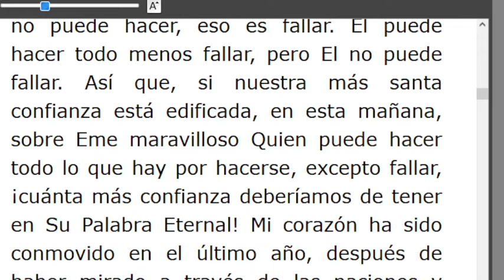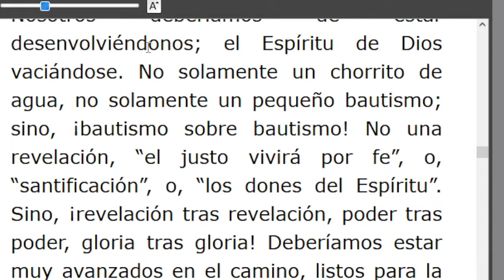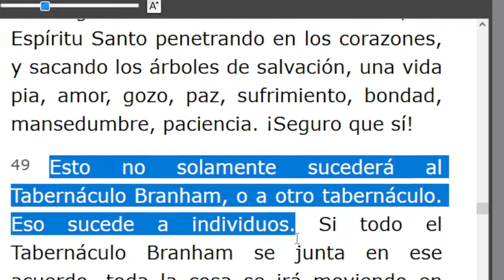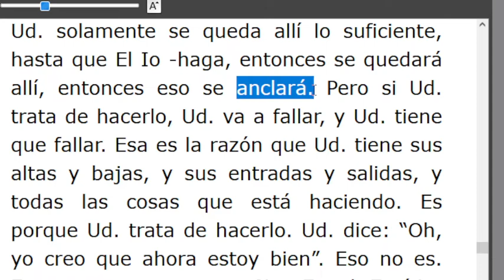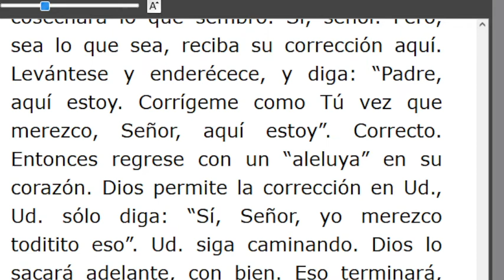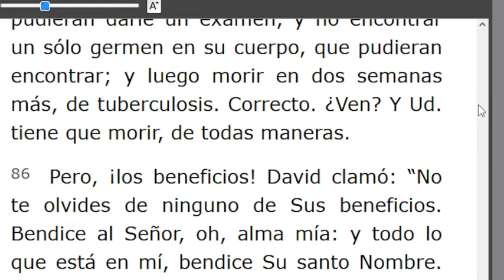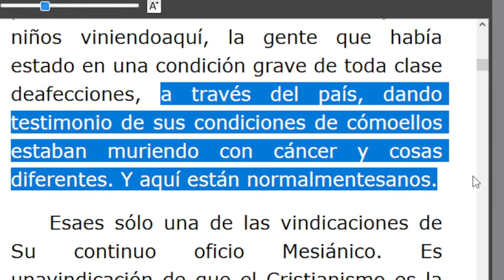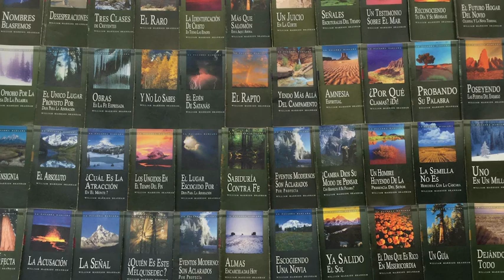LECTURA DE LOS MENSAJES DEL PROFETA !!ELIAS!! WILLIAN MARRION BRANHAM DESDE EL AÑO 1947 Hasta1965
J e r e m i a s   50:
28. VOZ DE LOS QUE HUYEN  y ESCAPAN DE LA TIERRA  DE BABILONIA, PARA DAR EN SION LAS NUEVAS DE LA  RETRIBUCIÓN DE JEHOVÁ NUESTRO DIOS, DE LA VENGANZA DE SU TEMPLO.

=== INICIA: DIOS CUMPLE SU PALABRA - 57-0407M. Párrafo: 15. TERMINA Párrafo: 93...
=== INICIA: ENTONCES LLEGÓ JESÚS - 57-0407E..TERMINA Párrafo: 08.